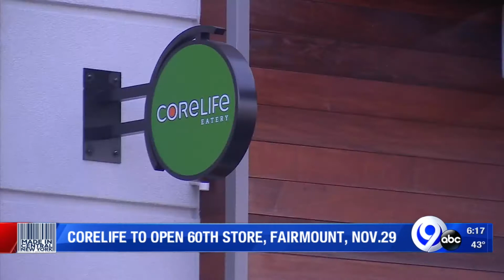CoreLife Eatery set to open 60th store, in Fairmount, on Black Friday